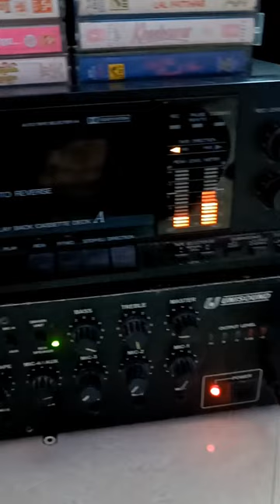musical trailer of janwan 🔥🔥🔥 sweet song on cassette Deck...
raja Babu naisarai
vintage audio memories
@sound track album of 1991
@cassette deck sale
@cassette deck song
antique shop india